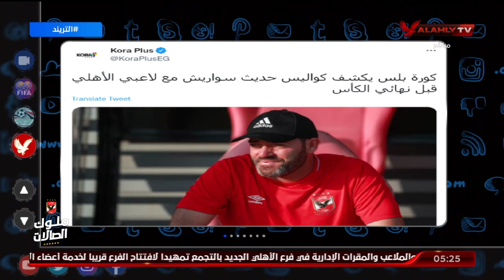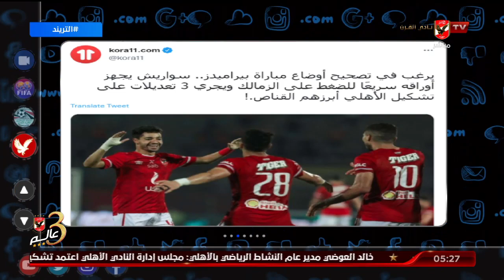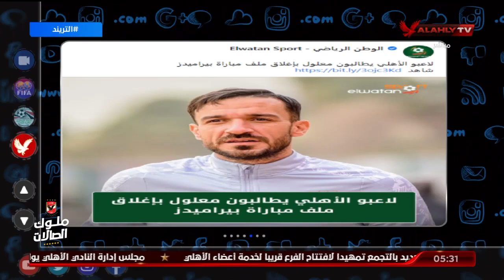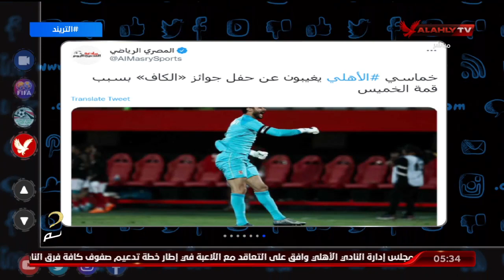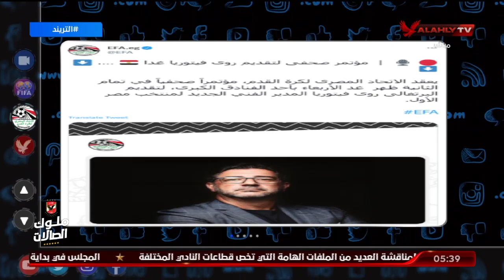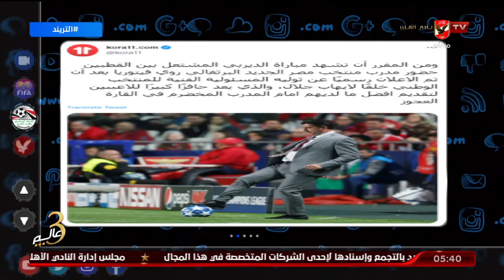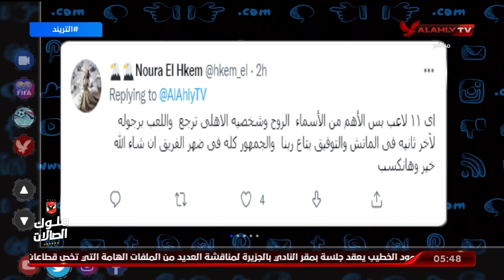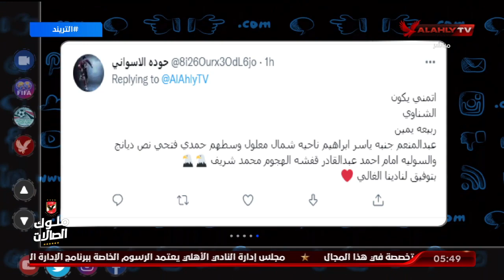حلقة التريند تقديم محمد سعيد | 19 - 7 - 2022